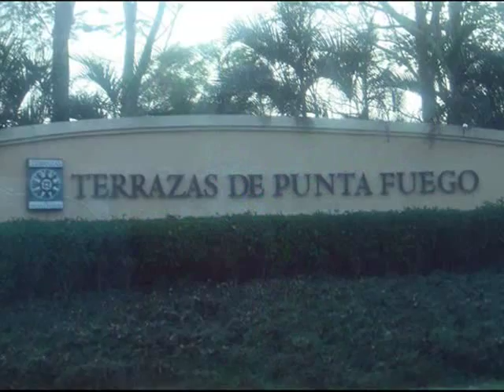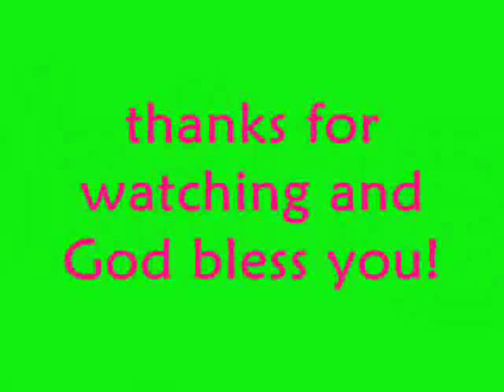avp - asianlife micos & los summer at punta fuego 4.2.11 part 2.wmv